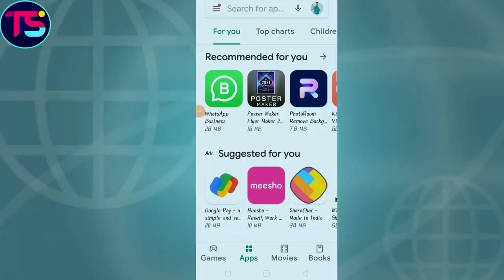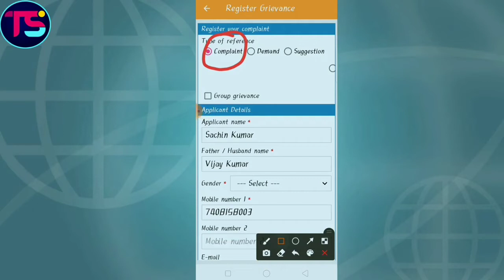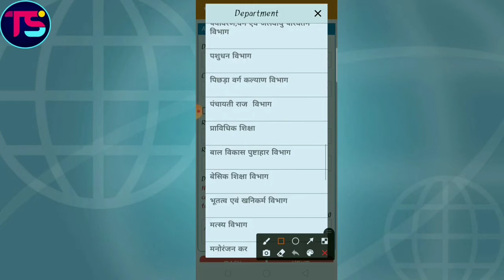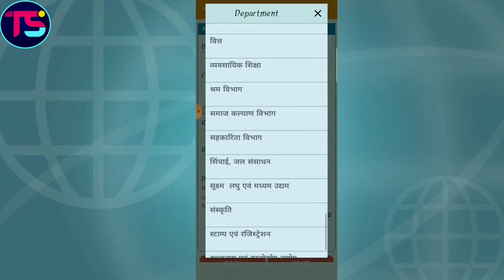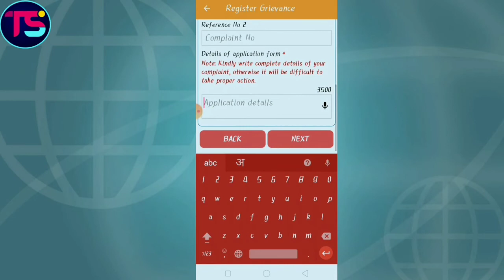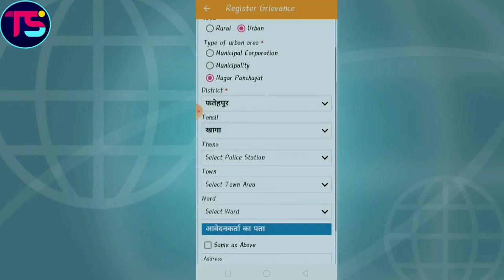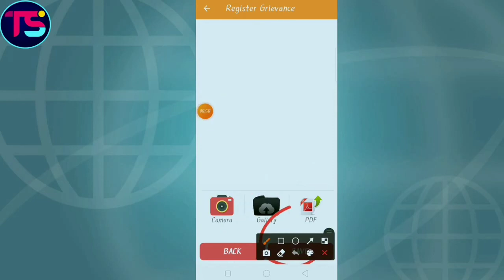Bteup&UpBoard Scholarship Complain kaise kare🤔 | Jansunwai Portal par Complain,Samaj Kalyan vibhag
Friends is video me maine apko bataya hai ki yadi ap jansunwayi portal pe complaint kaise kar sakte ho
Mai asha karta hu apko video kafi acchi lagi hogi

For Purposes Such se Criticism, Comment, news reporting, Teaching, Scholarship And Research,